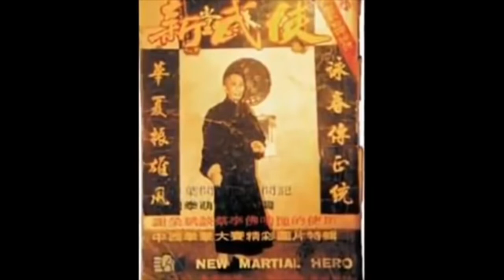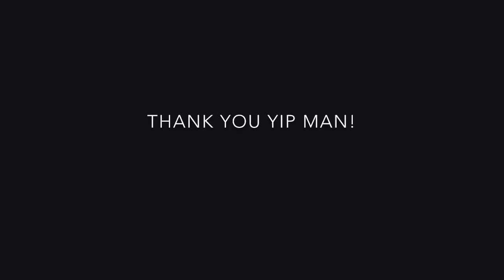REAL IP Man TRUE Story Yip Man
Who Was Yip Man?

Yip Man, also known as Ip Man, was born on October 1, 1893, in Foshan, China. He studied Wing Chun and went on to become one of the most respected martial arts masters of his time. Among his most notable students was Bruce Lee. Yip Man died on December 2, 1972, in Hong Kong. In 2013, two films about his life were released, The Grandmaster and Ip Man: The Final Fight.
Early Life

Yip Man, also known as Ip Man, was born Ip Kai Man (or Yip Kai Man) on October 1, 1893, in Foshan, China. He was the third of four children and was raised by his wealthy parents, Ip Oi Dor and Ng Shui.

Political upheaval served as the backdrop for Man's younger years, but he received a traditional education until, at age 12, he was able to begin studying Wing Chun--a system of martial arts developed in southern China more than 300 years ago--under the tutelage of Chan Wah Shun, who charged him an exorbitant amount of money for the service, initially believing he would discourage the boy. But Man would learn much from his teacher in the three short years before Wah Shun's death.
Career

At the age of 15, Man moved to Hong Kong, where he later attended St. Stephen's College. While in Hong Kong he also continued his martial arts training. Man eventually returned to Foshan at the age of 24 and was employed as a police officer. By this point, his Wing Chun skills were such that he was able to begin giving private lessons.

In 1949, when the Chinese Communist Party came to power, Man fled to Hong Kong, where he opened a Wing Chun school, charging for his services and becoming the first martial arts master to train students publicly. One of Man's most notable students was Bruce Lee, who studied under the master in 1953. At the age of 13, Lee was an excellent and intense student and became proficient in the Wing Chun art. Lee would return to visit Yip Man in later years, the two having become friends.
Personal Life, Later Years and Legacy

Yip Man was married to Cheung Wing Sing, and the couple had two sons, Ip Chun and Ip Ching, both of whom became martial arts specialists. There is little information about his daughter or daughters, whose names are believed to be Yip Ar Sum and Yip Ar Woon.

Man died from complications of cancer on December 2, 1972, in Hong Kong. He was 79. Since his death, many works have been made about his life, including the 2001 book Ip Man: Portrait of a Kung Fu Master by Ip Ching and Ron Heimberger, and the films The Legend is Born: Ip Man (released in 2010) and 2013's The Grandmaster and Ip Man: The Final Fight.